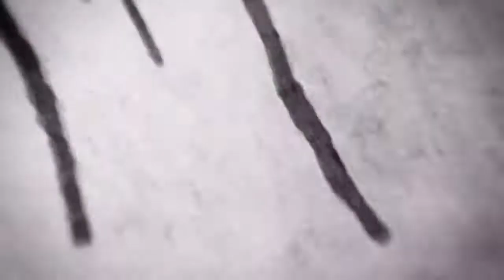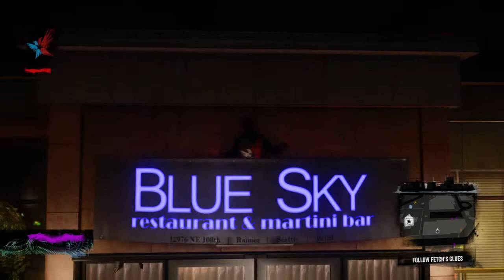CMoore Let's Play inFAMOUS: Second Son - EP 6